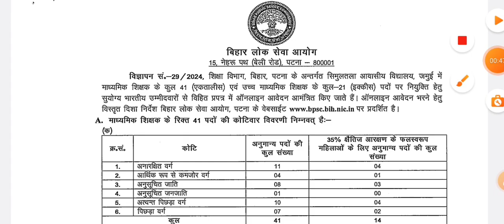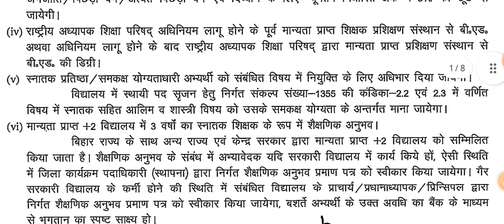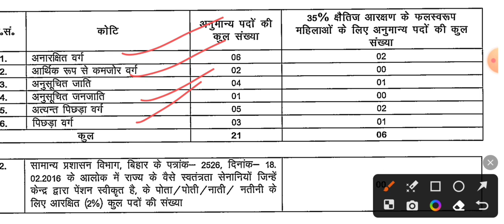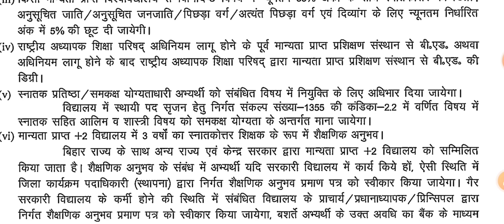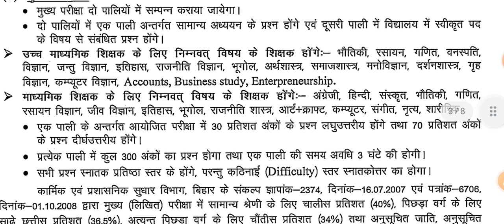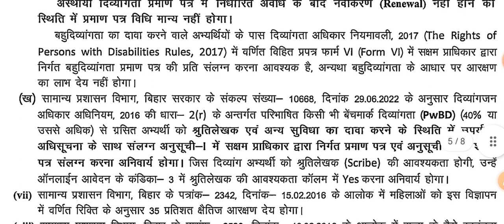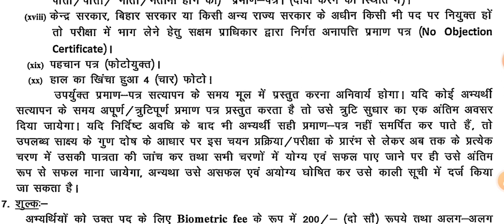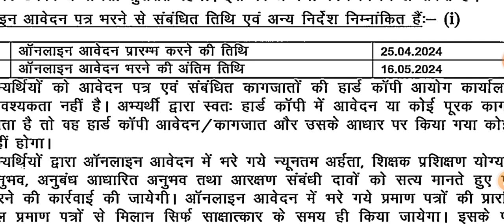BPSC New Teacher Vacancy 2024 Notification Out | सिमुलतला आवासीय विद्यालय भर्ती 2024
About video -
Hello friends in this video you are watching latest news update of simultala awasiya vidyalay recruitment Notification out.

your quaries -
bpsc tre 3.0 latest news
bpsc teacher
Bpsc teacher recruitment 2024
bpsc tre 3.0 vacancy 2024
Simultala awasiya vidyalaya teacher vacancy
सिमुलतला शिक्षक भर्ती परीक्षा 2024
bihar stet 2023
bihar stet notification 2023 latest news
Bpsc school teacher recruitment 2024

bpsc tre 3.0  admit card kaise download
bpsc tre 3.0 admit card 2024.
Hello friends in this video you are watching latest news of bpsc Notification teachr recruitment update 2

bpsc teacher
Bpsc 3.0 admit card kaise download karen